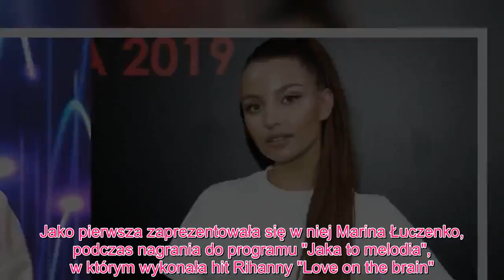Meghan królewska - Julia Wieniawa i Marina Łuczenko w takiej samej spódnicy. Znamy markę i cenę!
Julia Wieniawa i Marina Łuczenko w takiej samej spódnicy. Dwie piękne wokalistki pojawiły się ostatnio w zamszowym projekcie polskiej marki Epuzer. Jako pierwsza zaprezentowała się w niej Marina Łuczenko, podczas nagrania do programu "Jaka to melodia", w którym wykonała hit Rihanny "Love on the brain". Żona Wojciecha Szczęsnego do spódnicy dobrała oversize'ową białą koszulę oraz czarne botki marki Celine. Z kolei Julia Wieniawa projekt Epuzer zestawiła z t-shirtem, szpilkami od Christiana Louboutina i kurtką Fendi. Tak ubrana pojawiła się w ubiegły weekend na evencie Sephory, gdzie przez przypadek potwierdziła swój związek z Baronem. Zamszowa spódnica w stylu Łuczenko i Wieniawy pochodzi z nowej kolekcji na sezon SS19 i kosztuje... 2 330 złotych. W podobnej spódnicy, tylko że z poprzedniej kolekcji marki, pokazała się pod koniec ubiegłego roku Kylie Jenner.Julia Wieniawa i Marina Łuczenko w spódnicy Epuzer Epuzer to polska marka która szturmem podbiła serca polskich fashionistek a teraz zaczyna swoją ekspansję zagraniczną. Marka została stworzona dla kobiet pewnych siebie, ceniących oryginalność i klasę - dla kobiet niezależnych i odważnych. Kolekcje wyróżniają najwyższej jakości tkaniny, dbałość o szczegóły oraz wysoka jakość szycia. Do grona wielbicielek należą między innymi: Natalia Siwiec, Sandra Kubicka, Natasza Urbańska, Malwina Wendzikowska, Sara Boruc, Zosia Ślotała, a także Kylie Jenner, Christina Aguilera i żona Willa Smitha. Zdjęcia Mariny Łuczenko i Julii Wieniawy obejrzycie w naszej GALERII, a występ żony Wojciecha Szczęsnego w "Jaka to melodia" - poniżej.